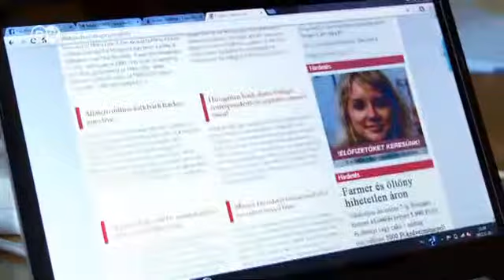Węgry: „Átlátszó" walczy z korupcją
Budząca kontrowersje ustawa medialna na Węgrzech została wprawdzie złagodzona, ale nie wzmocniło to bynajmniej roli tamtejszych mediów. Tym aktywniejsi są za to dziennikarze na swoim własnym portalu, założonym w 2011 roku. Strona internetowa „Átlátszó" (przejrzystość), jest czymś w rodzaju węgierskiego WikiLeaks. Ujawnia skandale i korupcję. Najnowsze informacje serwisu DW znajdziesz tu